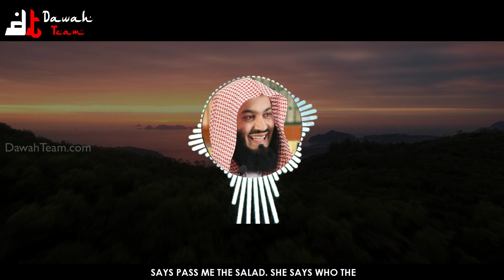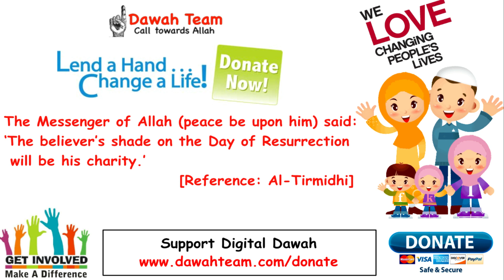🚨WHY THESE MUSLIMS ARE A SIGN OF END OF TIMES🤔 ᴴᴰ - Mufti Menk